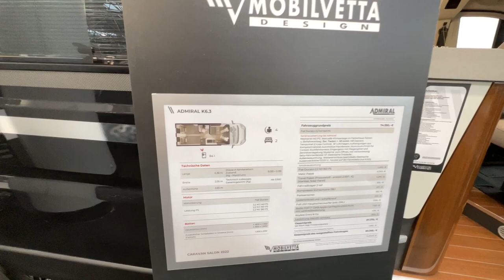2023 Mobilvetta Admiral k 6.3 Interior And Exterior Dusseldorf Caravan Salon 2022